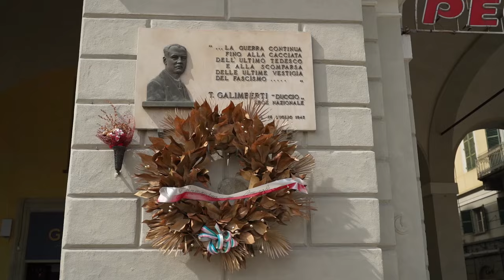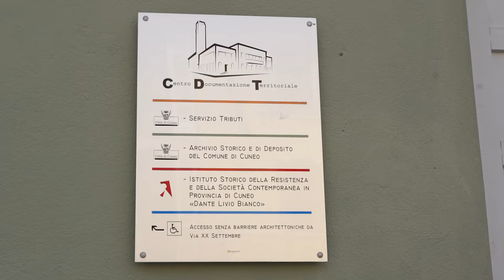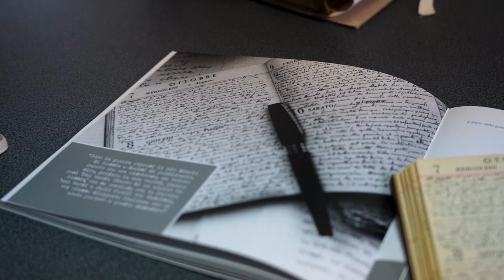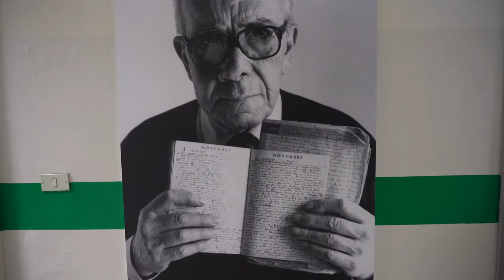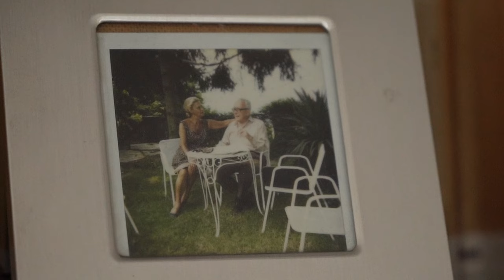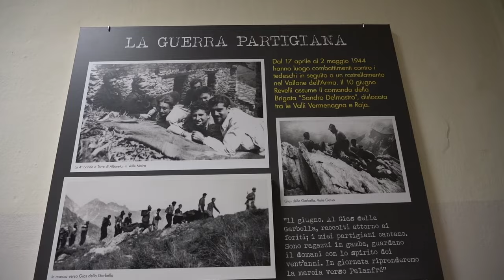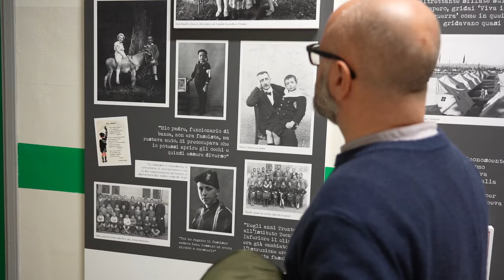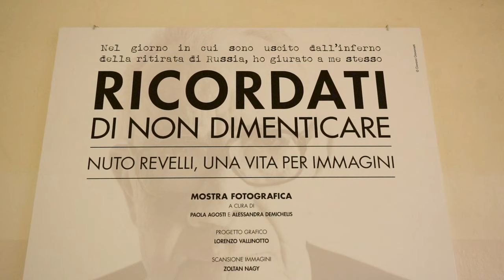“Volevo che i giovani sapessero” - La memoria della Resistenza da Nuto Revelli ai giovani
“VOLEVO CHE I GIOVANI SAPESSERO”.

Partendo da questa frase di Nuto Revelli, per realizzare questo video racconto abbiamo indagato sulla trasmissione della memoria e sull'eredità del messaggio dello storico partigiano ai giovani e alle giovani del 2024.

Come viviamo i valori della Resistenza nel 2024? Come si racconta la Resistenza nel 2024 e cosa resta del messaggio di Nuto Revelli?

Lo abbiamo chiesto
.a Marco Revelli, storico e politologo
.a Michele Calandri, Istituto Storico della Resistenza e della società contemporanea "Dante Livio Bianco" di Cuneo
.a Beatrice Verri, direttrice della Fondazione Nuto Revelli
.a Alessandra Demichelis, archivista e co-curatrice della mostra "Ricordati di non dimenticare"
.alla dirigente, a due docenti, a uno studente e a quattro studentesse dell' ITC Bonelli di Cuneo.

Video racconto di Claudio Petronella.